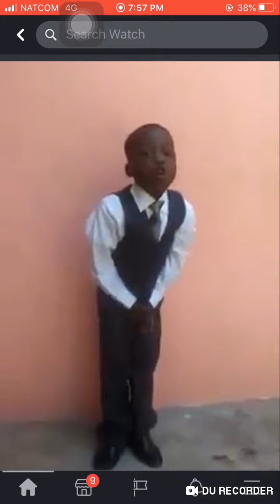yon timoun de 10zan kap preche levanjil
pa bliye abone ak chanel la svp pataje ak zanmiw